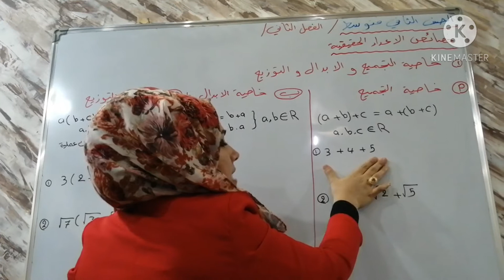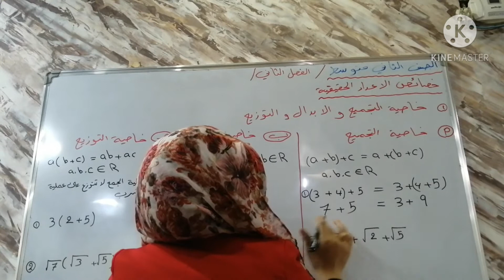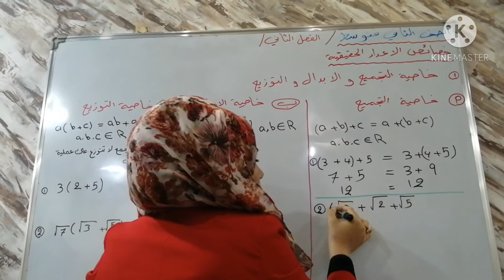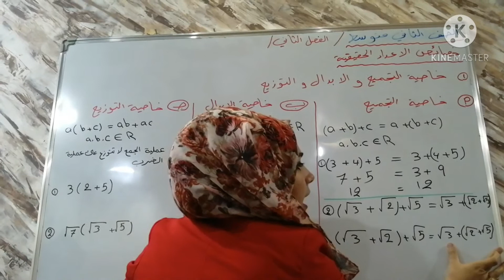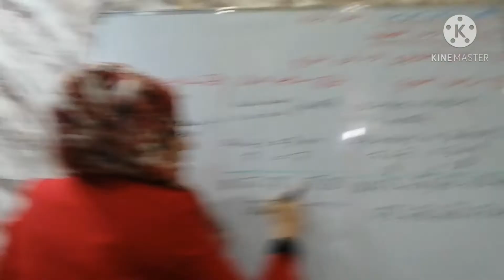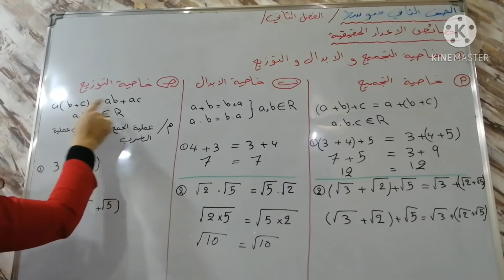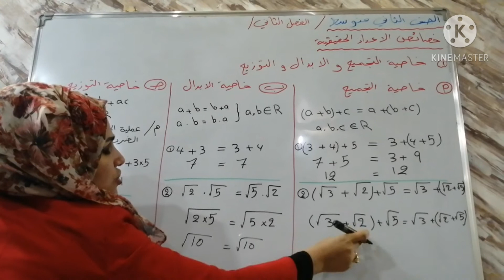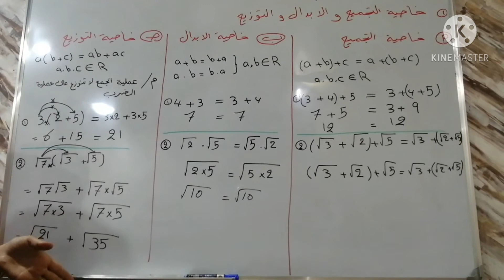الدرس ٦ / الرياضيات للصف الثاني متوسط ( خصائص الاعداد الحقيقية) للست هديل صلاح